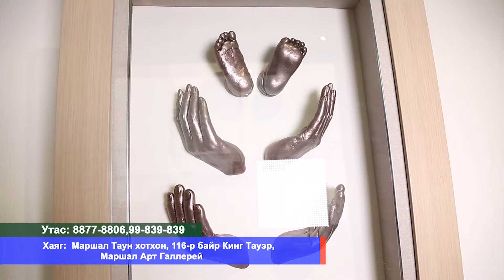CHIMEG keramik 2019